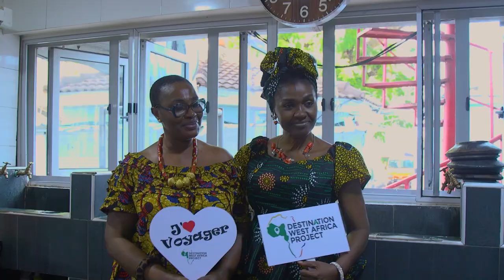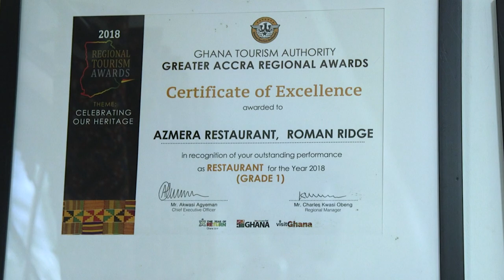Taste of Ghana - Azmera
The food culture of West African people is a great reason to visit. This time we went to the city of Accra! Destination West Africa Project continues ...